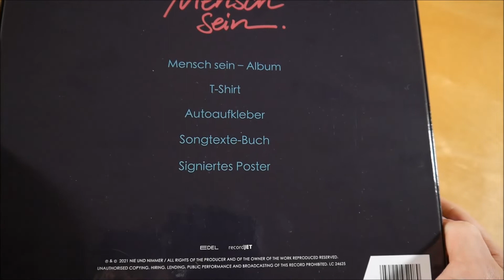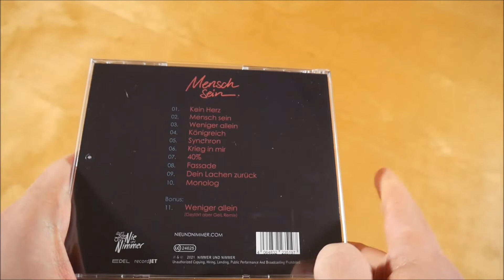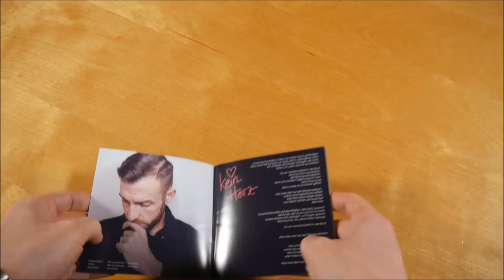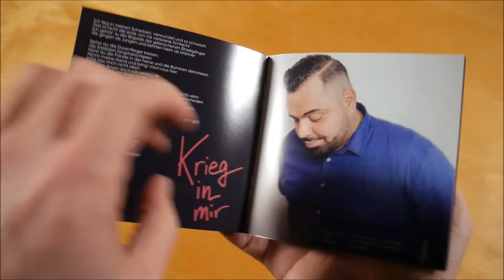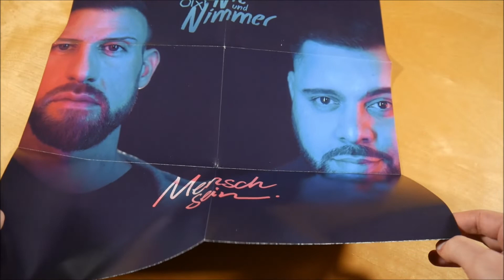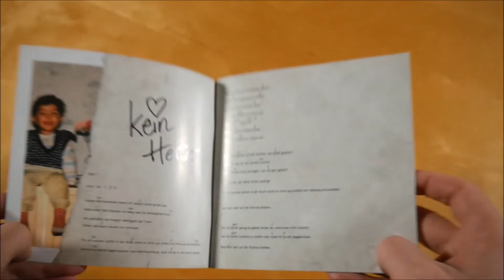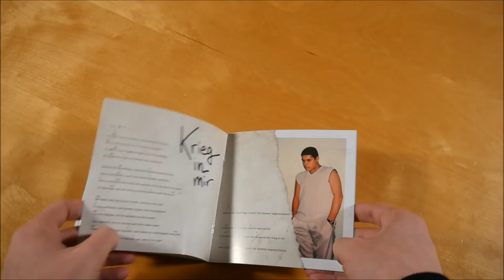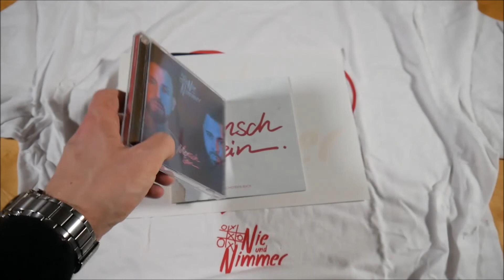Nie und Nimmer - Mensch sein Box Unboxing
In diesem Video zeige ich euch die Mensch sein Box von Nie und Nimmer.
► Hier könnt ihr das Album kaufen:
Weitere Musik von Nie und Nimmer

✘► ALBUM INFOS
Nie und Nimmer - Mensch sein
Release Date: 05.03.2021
Kaufpreis: 44,99 €

Mensch sein Box Inhalt:
- Album
- T-Shirt
- Textheft
- Poster (signiert)
- Autoaufkleber

Mensch sein Tracklist:
01. Kein Herz
02. Mensch sein
03. Weniger allein
04. Königreich
05. Synchron
06. Krieg in mir
07. 40%
08. Fassade
09. Dein Lachen zurück
10. Monolog
11. Weniger allein (Gestört aber GeiL Remix)

Mensch sein Info:
Das Album von Nie und Nimmer erschien am 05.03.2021 über recordJet.